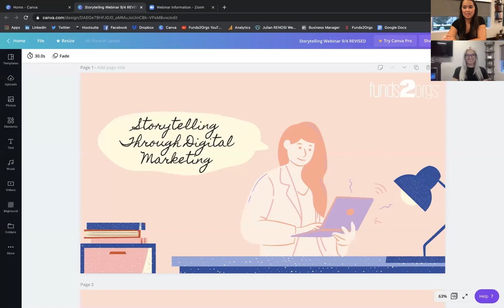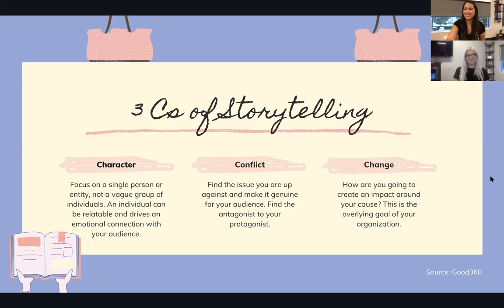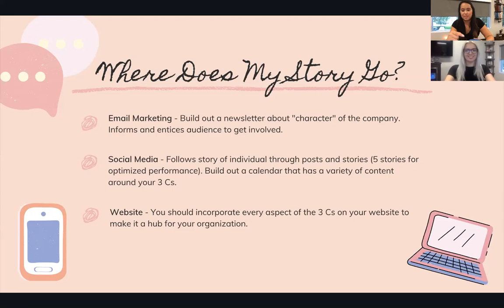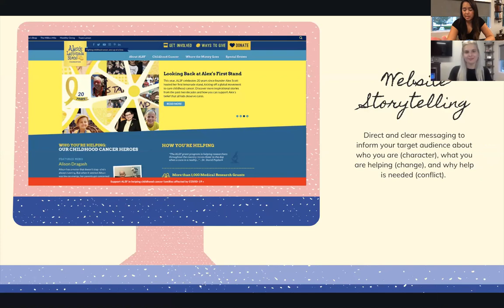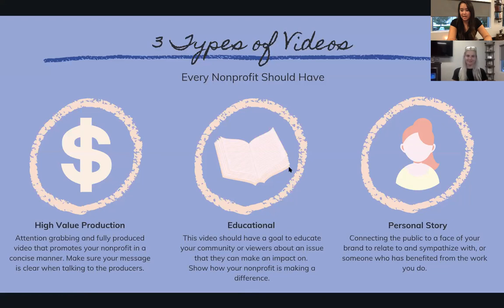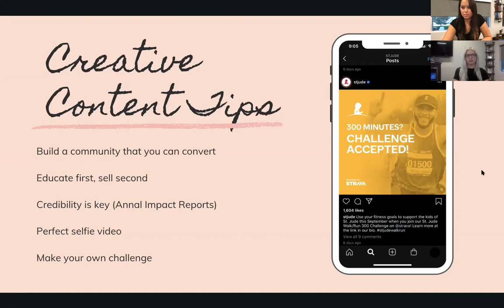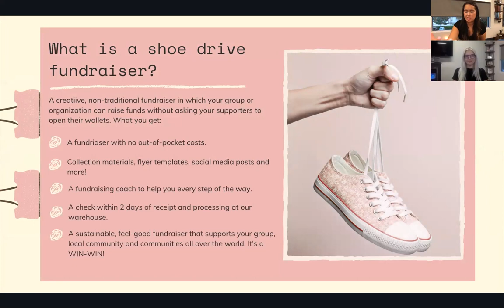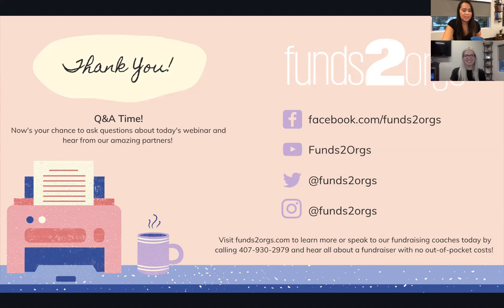How To Tell Your Story (for Nonprofits) Webinar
Social media can be a great tool when you know how to convey the right message. This video covers "Storytelling Through Digital Marketing," to help nonprofits convey the right message and influence the right people to take action. We have tips on creating engaging content and how to create compelling videos all in this video!

Check out our BLOG every week for Fundraising Tips perfect for nonprofits, schools and organizations doing all types of fundraisers!

There are hundreds of fundraisers to help your organization. Many require you to sell candy, cookie dough, or other items to raise money. With this creative fundraising idea, you don't have to sell anything!